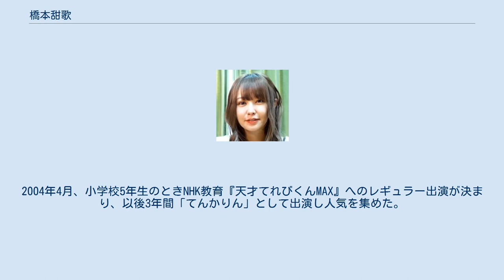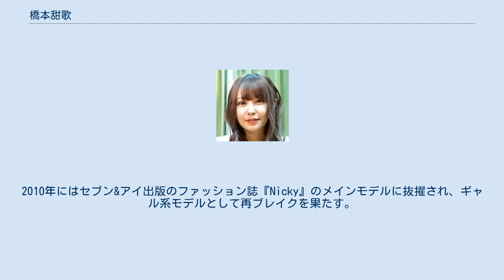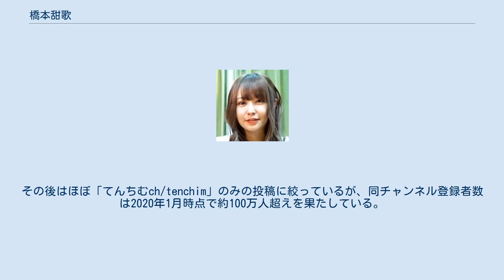橋本甜歌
橋本 甜歌（はしもと てんか、1993年11月19日 - ）は、日本の女性タレント、モデル、YouTuber。
 中華人民共和国北京市出身。
愛称はてんちむ、むち子。
現在はフリー。
2020年から「炎上軍」名義でも活動している。
 中華人民共和国北京市生まれ、栃木県足利市育ち。
父が日本人で母が中華人民共和国出身のハーフ。
小学校1年生のとき芸能活動を開始する。
2004年4月、小学校5年生のときNHK教育『天才てれびくんMAX』へのレギュラー出演が決まり、以後3年間「てんかりん」として出演し人気を集めた。
ジュニアアイドル、ジュニアモデルとして写真集やイメージDVDをリリース、学研プラスのファッション雑誌『ピチレモン』の専属モデルも務めた。
2007年3月に『天才てれびくん』を卒業すると中学校2年生で同年夏放映の連続ドラマ『こどもの事情』の主演を務める。
この頃から素行不良となり、自身の携帯用ブログのプライベート写真がネット上で炎上する騒ぎとなった。
当該ブログは同年末に閉鎖。
翌2008年には事務所を退所し一旦芸能界を引退した。
 2009年から新たに始めた個人ブログが人気を集め、月の収益が100万円程になった事もある。
2010年にはセブン&アイ出版のファッション誌『Nicky』のメインモデルに抜擢され、ギャル系モデルとして再ブレイクを果たす。
同年10月には、12歳から14歳までの日記を書籍化した自叙伝『中学生失格』を発表しヒット作となった。
2014年には映画『最近、妹のようすがちょっとおかしいんだが。
』で主役に抜擢され映画デビューを果たす。
 2016年にYouTubeにチャンネルを開設し、YouTuberとして活動をスタートする。
当初は複数のチャンネルを開設していたが、その中でもゲームチャンネル（すーぱーてんちむ/むち子）内のゲーム実況が人気を博すようになった。
しかし、諸事情により2018年10月1日に公開した動画内でゲーム実況を辞める事を宣言した。